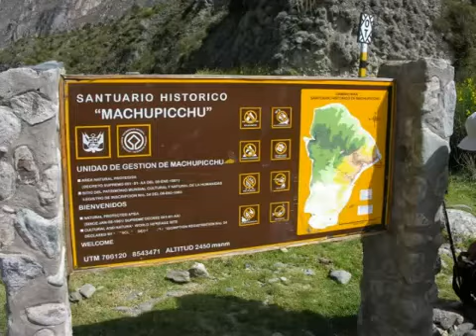Volunteer Abroad Cusco Peru with Abroaderview.org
Volunteer Abroad Cusco Peru